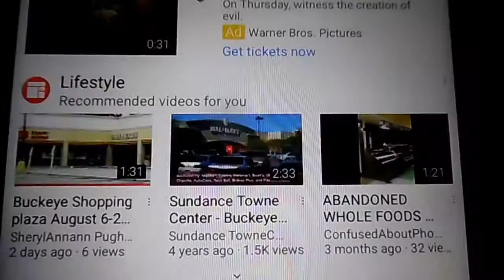Not only did I snap a Video of this idiot unauthorized use of my video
I snapper pictures  & video I reported it to Youtub & Spilled the beans that Six Aid of my Vidieos are on this Youtuber channel & I am To get YouTube to remove Suspend this YouTube cause they are unauthorized to Put My videos without my permission